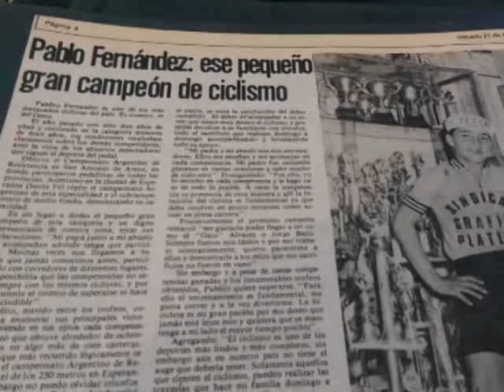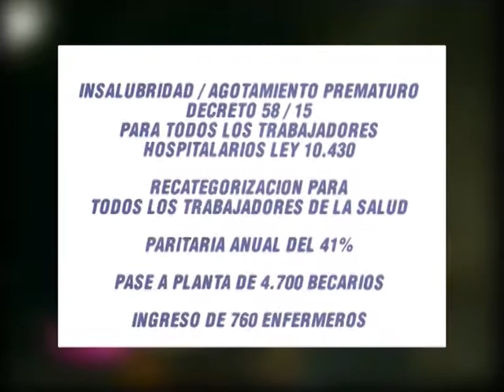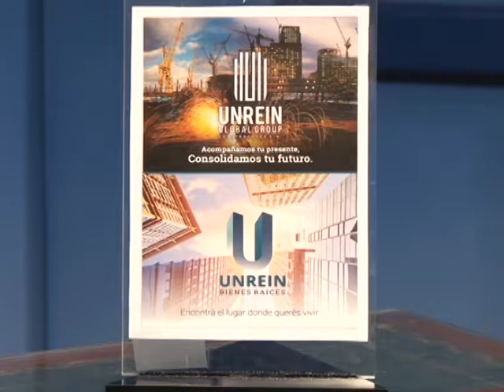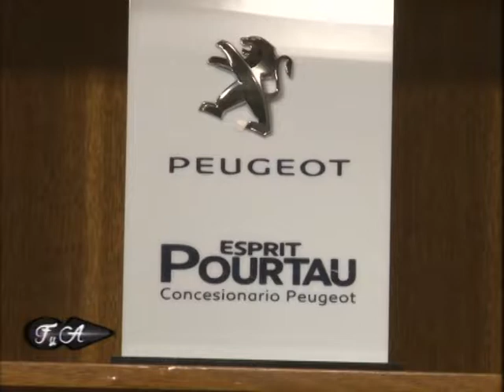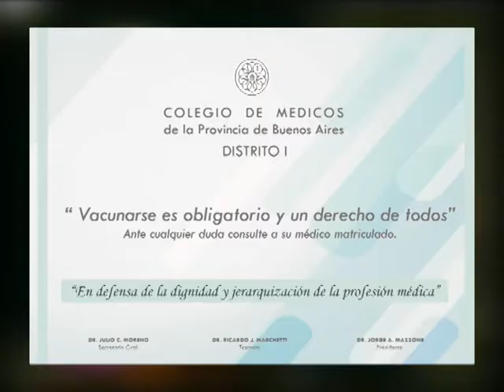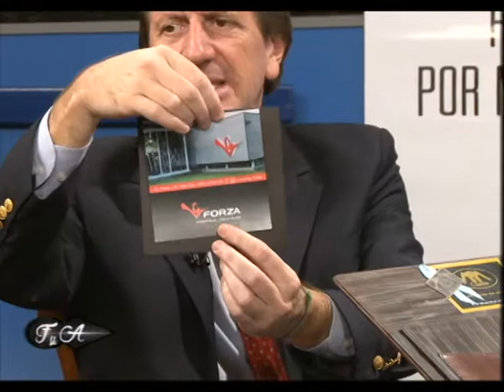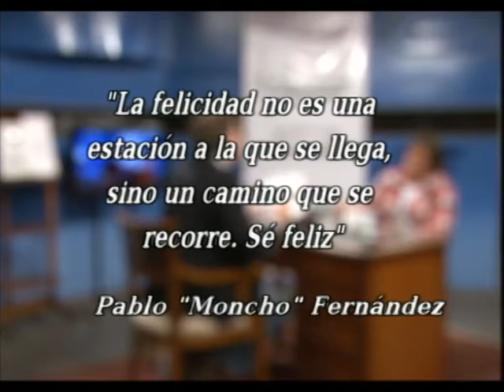PABLO MONCHO FERNANDEZ - PROGRAMA 16 TEMPORADA 2017